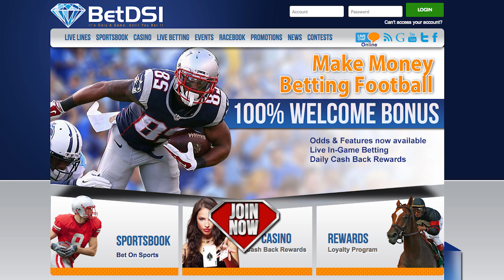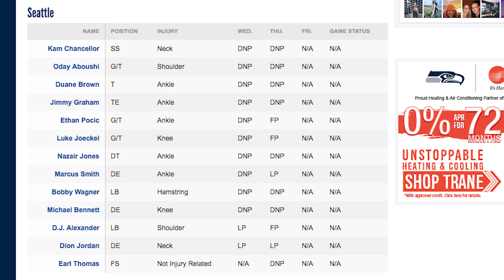Seattle Seahawks vs Jacksonville Jaguars Predictions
The Seattle Seahawks head to Jacksonville to face the Jaguars after a big win against the Philadelphia Eagles. Russell Wilson was electric, and he'll have to be again against that Sack-Son-Ville Defense lead by Calais Campbell and Malik Jackson. Blake Bortles played great too, not something anyone is used to saying, but it's true.

The one thing Seattle may have found against the Eagles is a running back in Mike Davis. This guy looks like the next Thomas Rawls, when Thomas Rawls looked like the next Marshawn Lynch. Now, this next statement might be shocking, but it’s true. Blake Bortles was one of the best QB’s on the field last week. Balled out, 309 passing Yards Two TD’s and ZERO, yes ZERO picks.  The X-Factor for a Jags victory is the Seahawks injury report. Guys who didn’t practice on Wednesday were, Michael Bennett, Bobby Wagner, Marcus Smith, Nazair Jones, Luke Joeckel, Ethan Pocic, Jimmy Graham, Duane Brown, Oday Aboushi, and Kam Chancellor. Just half the defense and offensive line.